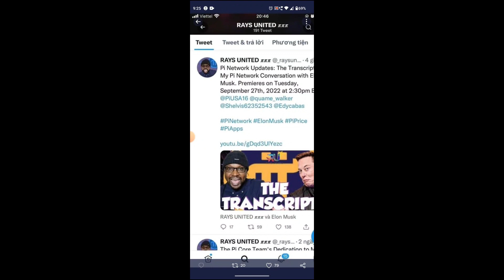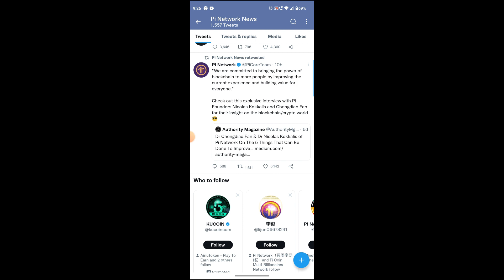ELON MUSK से होगी बात PINETWORK के बारे मे || PI NETWORK NEW UPDATE TODAY PI_INDIA PINETWORKINDIA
# Pi Wallet
pi app
crypto millionaire
crypto billionaire
coinstats
coindataflow
coinswithckuber
crypto market
crypto pump
crypto whales
usdt
euro
tron
yield farming
crypto wallet
nft art
nft desgin
pi